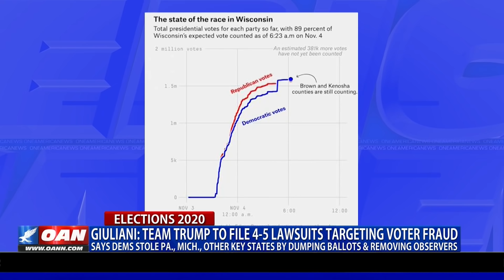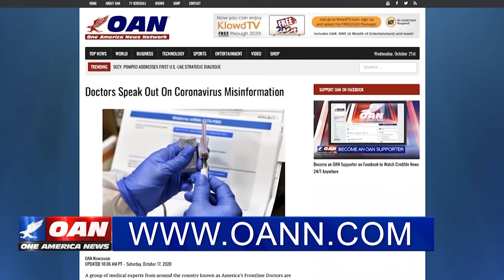Giuliani breaks down evidence that could secure election for Trump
Rudy Giuliani is ramping up the legal battle against suspected voter fraud committed by the Democrat Party. The President's attorney told One America's Jenn Pellegrino he has the evidence to prove this election is not over yet.